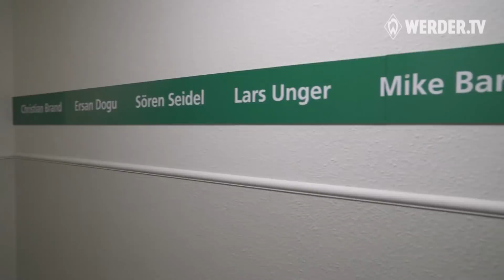Joshua Sargent - Erste Schritte bei Werder | SV Werder Bremen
Joshua Sargent vom SV Werder Bremen bekommt die XXL-Rundtour durch das Weser-Stadion. Wir haben das Top-Talent des US-Fußballs für euch begleitet und ihr erlebt Joshua Sargent hautnah bei seinem ersten Rundgang durch sein neues Zuhause beim SV Werder Bremen, das Weser-Stadion.